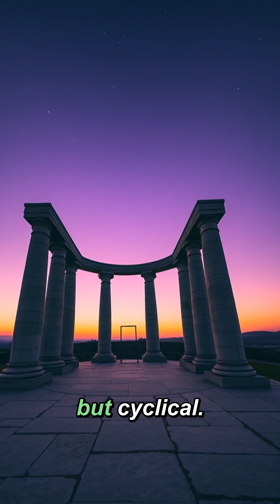Ancient Time Lords: Did Maya Discover Quantum Loops?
Discover how Maya astronomers' ancient observations of celestial cycles may have revealed quantum time loops millennia before modern physics made similar discoveries.